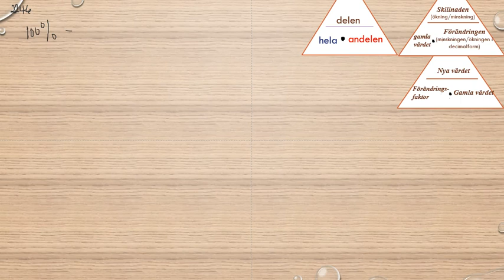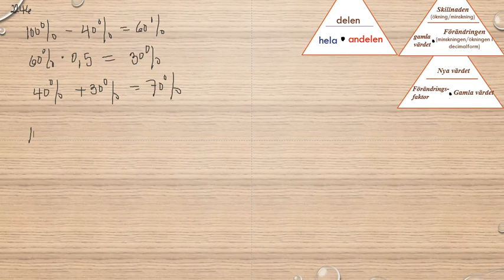Matematik 5000 Ma 1b Kapitel 2 Procent Problemlösning 2246